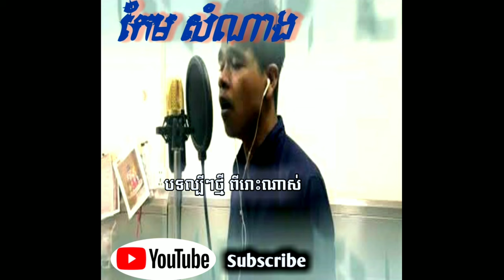សង្សារ មួយខែពីរខែរ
tok,ironic,cringe,dank,tracer,fortnite,pewdiepie,minecraft,trolls,furries,fails,vines,best